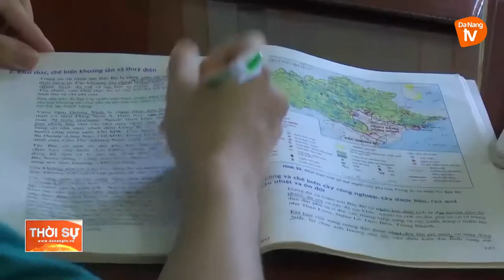ĐÀ NẴNG: ĐẢM BẢO AN TOÀN TUYỆT ĐỐI CHO KỲ THI TUYỂN SINH VÀO LỚP 10